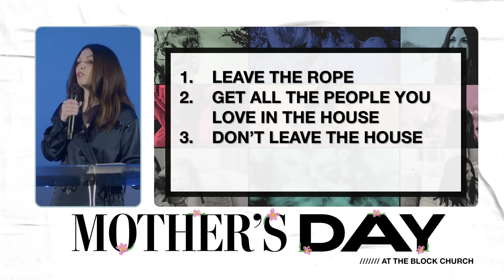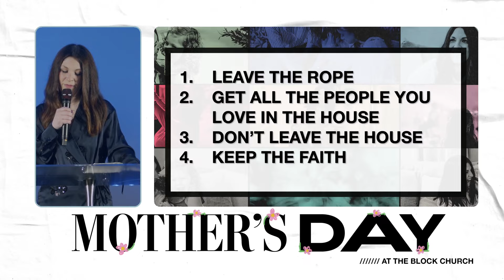Fuzzy Faith | Mother's Day | The Block Church | Lauren Furjanic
So often, it is hard for us to understand what God is doing or how God is going to use a circumstance or situation, especially when our lives are messy. This is why faith can be so fuzzy sometimes – difficult to perceive clearly. It’s our job to take steps of faith and those steps are probably going to be vague and unclear … BUT God is always within and on the other side of faith! It might be fuzzy, but God is faithful!